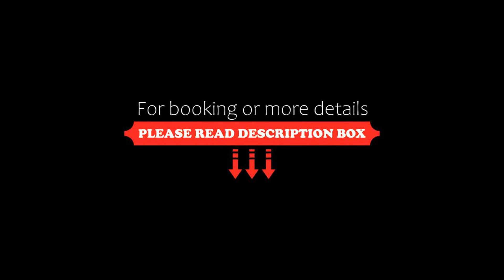Krupówki i Styl, Zakopane, Poland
About Property:
Krupówki i Styl is a self-catering accommodation located in Zakopane, 1.1 km from Zakopane Railway Station and 1.5 km from Zakopane Aqua Park.
The apartment features a mountain view, a flat-screen TV and a balcony. The full kitchen will provide you with a microwave and a refrigerator, whereas the bathroom comes with a shower.
If you like skiing, make sure to visit Szymoszkowa Ski Lift, 2.2 km from Krupówkowy Styl, and Gu...
Property Type: Hotel
Address: ulica Zborowskiego7/26, 34-500 Zakopane, Poland
Searching For
1. Krupówki i Styl - Zakopane - Poland
2. Krupówki i Styl - Zakopane - Poland Address
3. Krupówki i Styl - Zakopane - Poland Rooms
4. Krupówki i Styl - Zakopane - Poland Amenities
5. Krupówki i Styl - Zakopane - Poland Offers and Deals
Audio Credit:
Track Title: Reasons To Hope
Artist: Reed Mathis